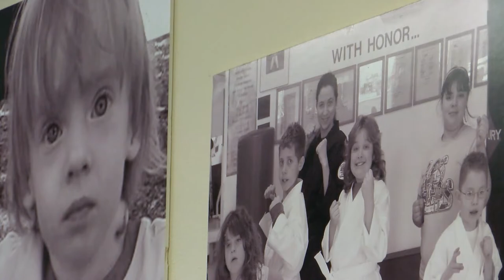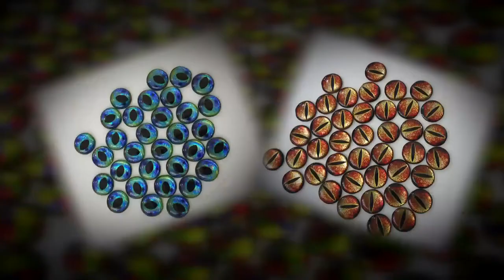Local company using fishing lure 'eyes' to raise money for autism therapy in New Mexico